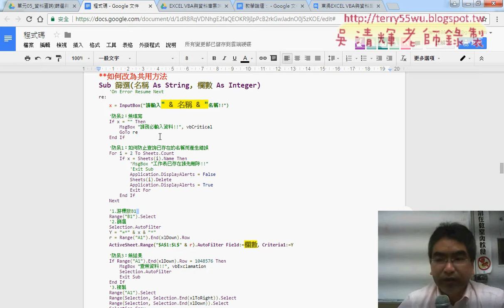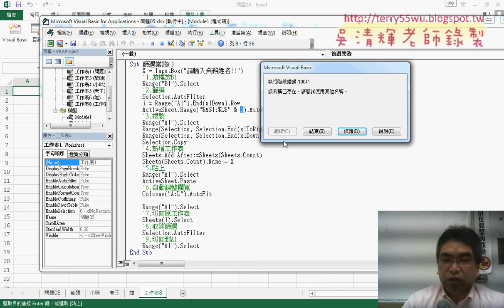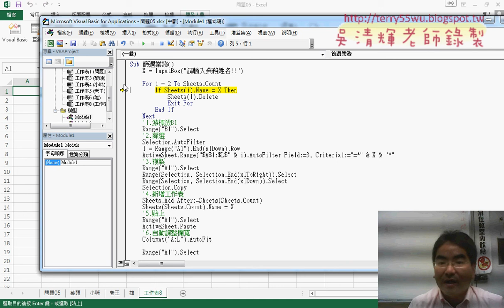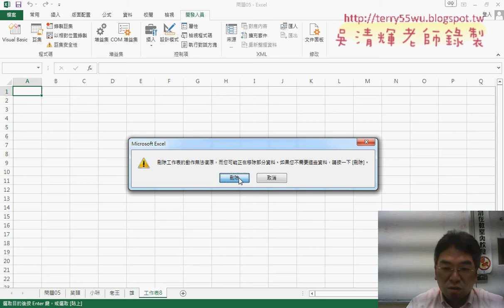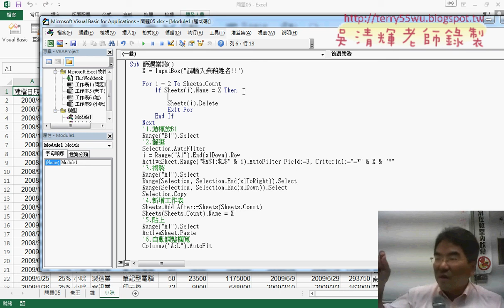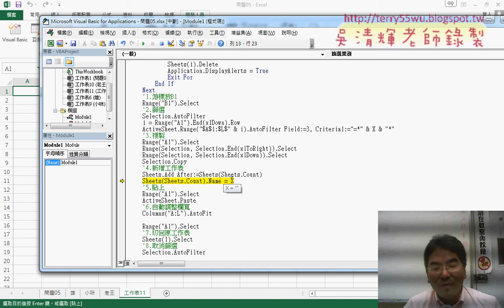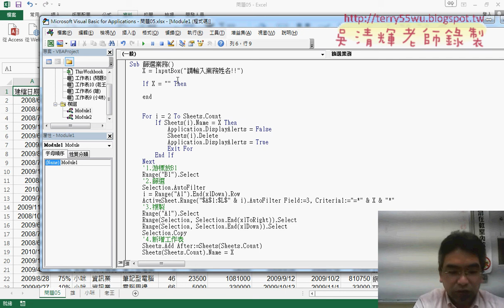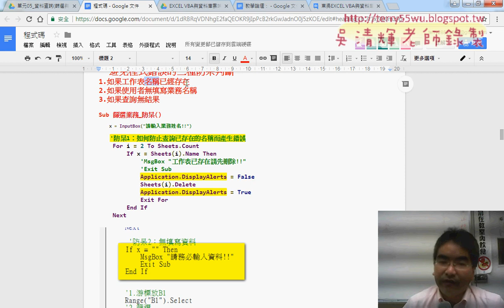03 防止工作表名稱已經存在與無填寫業務名稱